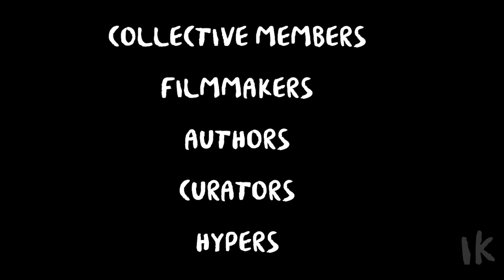Vlog E4, Updates & Indikin Stakeholders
The Bitjoinery has now rebranded as Indikin with the B250 intended on being the first filmmakers collective to make use of the Indikin Protocol. Let's take a closer look at who the six Indikin stakeholders are and how they are set to benefit.